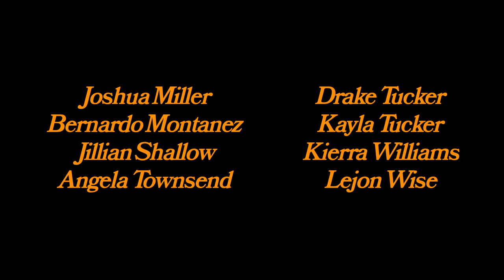CONVERSE x JOE FRESHGOODS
Converse 聯手芝加哥街頭品牌Joe Freshgoods，用愛與創造打造T-Shirt圖案拼接風格Chuck70與復古天鵝絨質感Pro Leather。來自芝加哥西部的Joe Robinson通過獨特的敘事方式，結合他對芝加哥這座城市歷史和文化的熱愛，與世界各地的街頭服飾愛好者建立真實的聯繫。作為多個品牌的創意總監和設計師，Joe對芝加哥的熱愛和隨之而來的靈感體現在了眾多作品之中，而他對Converse品牌的喜愛也促成了Joe Freshgoods與Converse的首度官方合作。
在該合作系列中，Joe將其獨特的講述故事方法通過Joe Freshgoods品牌所特有的不羈和調皮風格，結合Converse歷久彌新的產品，帶人們重新回到1976年芝加哥的黃金歲月。

MORE: